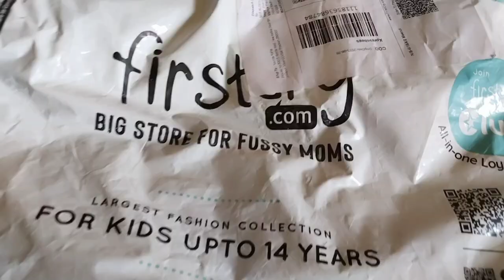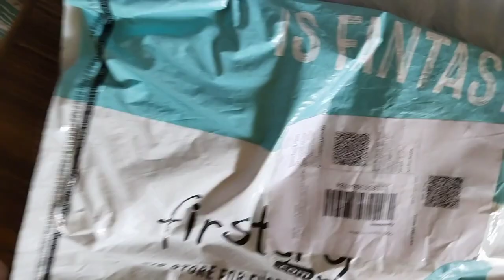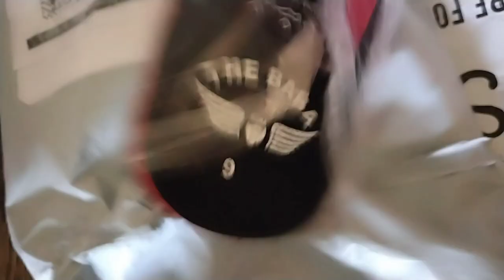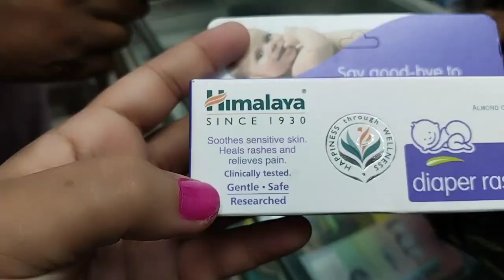বেবীৰ বাবে shopping🍼//Meesho ৰ পৰা‌ পতিদেৱলৈ কি ল'লো,ব'ম birthday cake 🤗/Rakshabandhan special 🎁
Firstcry Online shopping 🍼 🛍️//Meesho se kya liya /Mr.'s birthday cake🤗//Rakshabandhan special 🎁
What is the minimum order value in Firstcry?
Who is delivery partner for Firstcry?
Which brand are good in Firstcry?
Does Firstcry take delivery charges?
How long does Firstcry take to deliver?
How do I find delivery partners?
How do I connect with delivery partner?